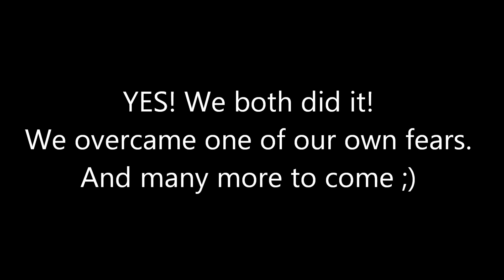I am You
Everyone learns to overcome our own fear step by step, with the help from someone who is kind to lend a hand.